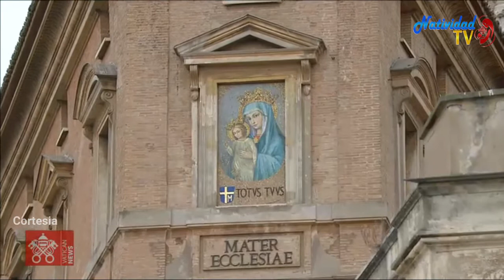Ángelus 25 de julio de 2021 Papa Francisco